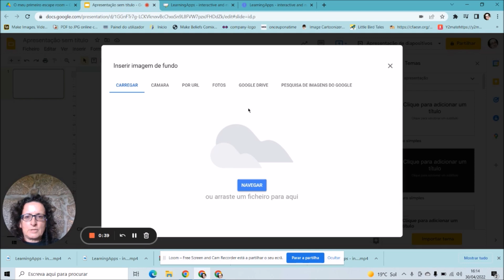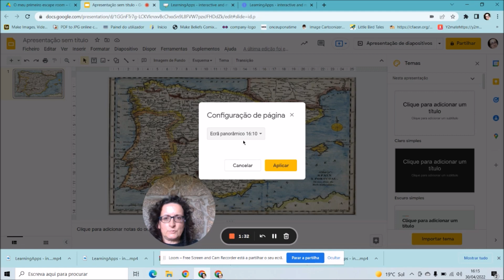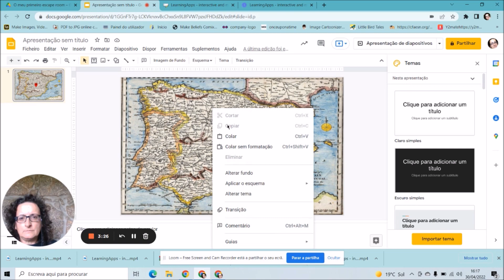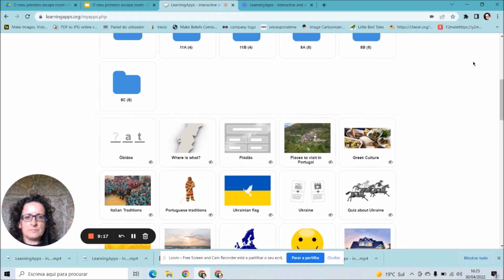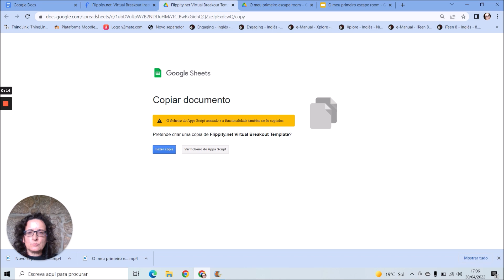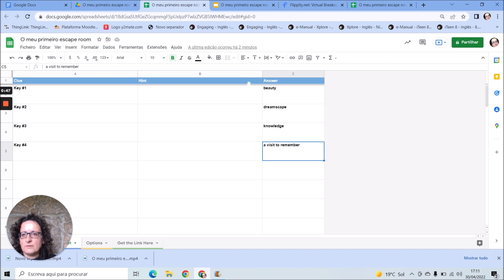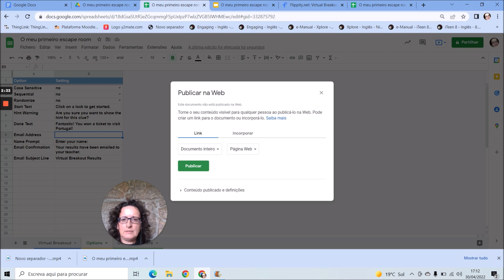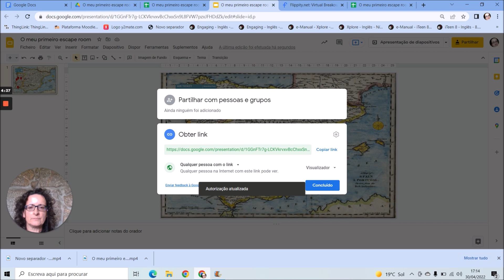O meu primeiro Escape Room: Criar a imagem interativa e a porta de saída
Queres aprender a fazer um escape room, com ferramentas da Google? Então, segue os meus tutoriais e revela toda a tua criatividade.